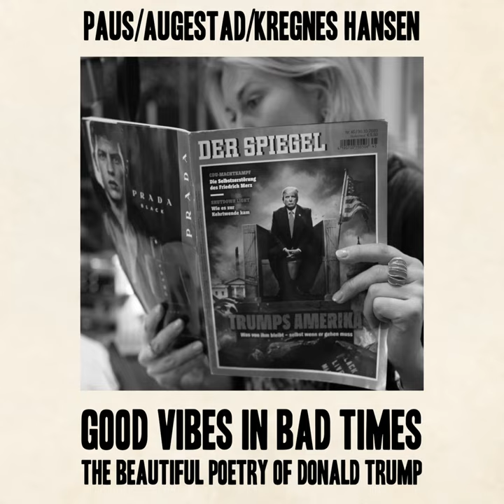Bad Hombres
Bad Hombres · Tora Augestad · Anders Kregnes Hansen · Marcus Paus · Rob Sears

Good Vibes in Bad Times

Producer: Marcus Paus